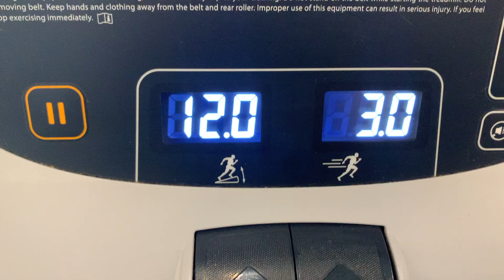balancing full time work and grad school | weekend vlog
After moving back to Virginia, there is so much going on in my world! In this vlog, I share how I'm balancing work, grad school, and being a fur mama, while still finding time for some fun with my sister and soon to be brother in law!

Baking Instagram: @treats.by.tatum
Schweetz: @princess_schweetz

Shop HydroJug!